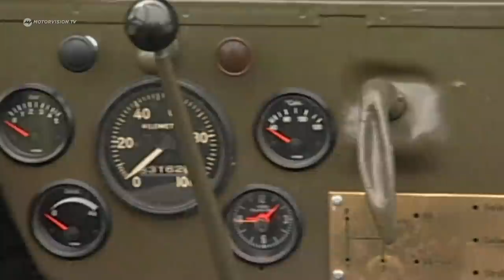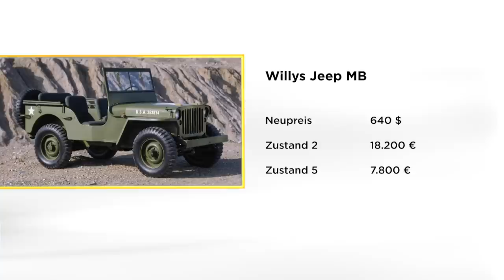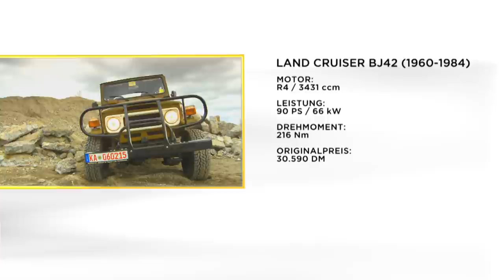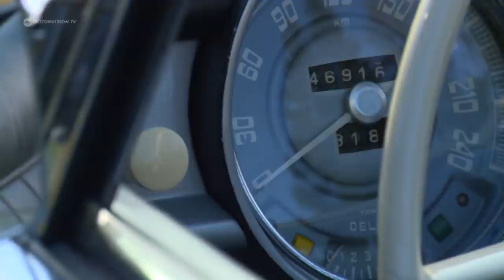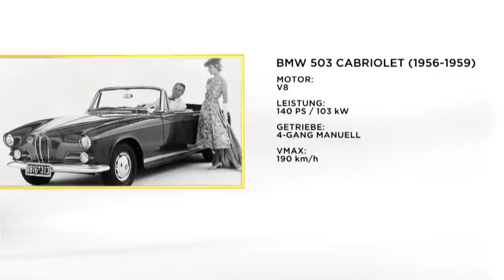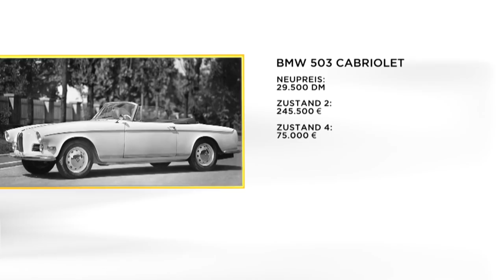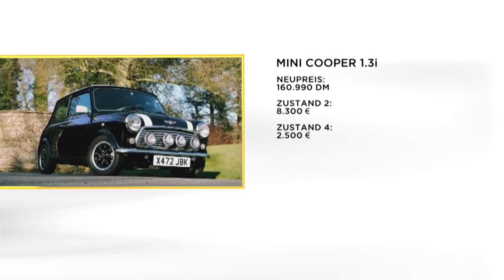Ikonen der Automobilgeschichte | Motorvision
Manche Autos geraten einfach nie in Vergessenheit - egal wie alt sie sind! Diese Compilation aus unserer 'Classic Ride'-Reihe präsentiert euch zeitlose Klassiker, die bis heute Sammlerherzen höher schlagen lassen. Mit dabei: der gute alte VW Käfer, der Toyota Land Cruiser, Willys Jeep, Elvis' Lieblings-Cabrio, der BMW 503, und Großbritanniens wohl berühmtester Kleinwagen, der Mini.